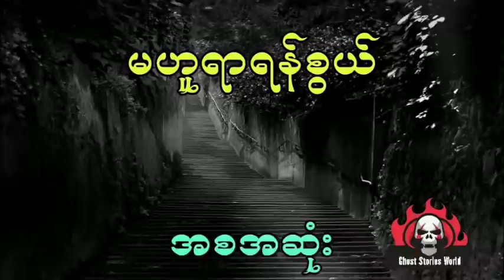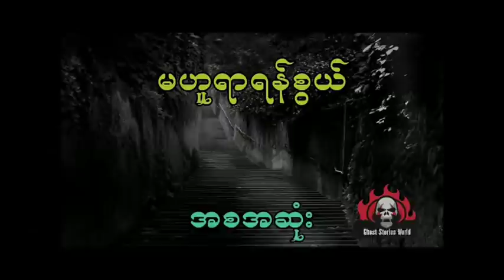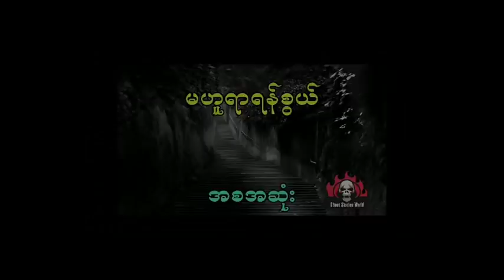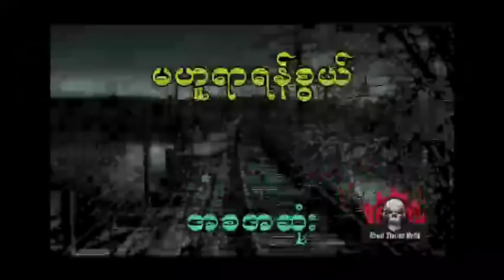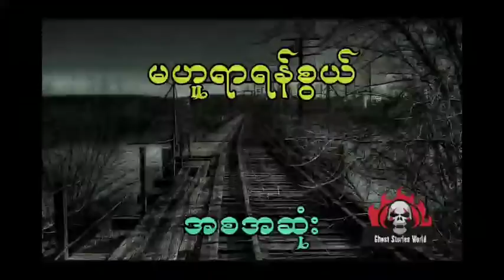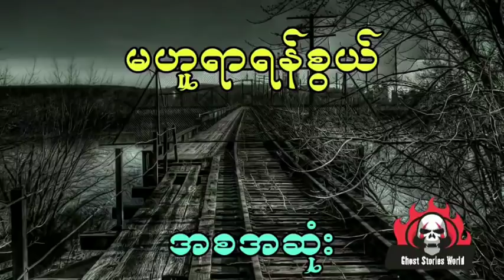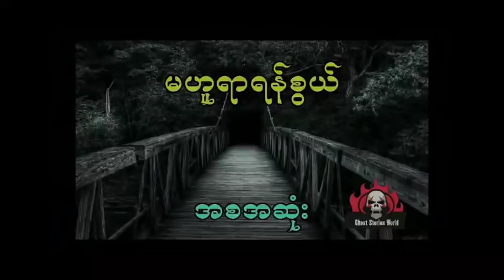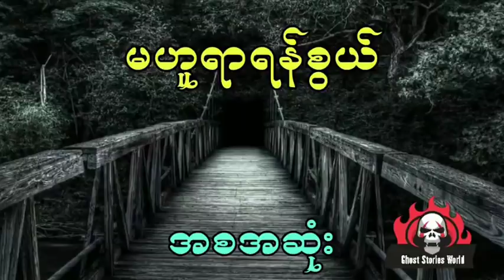နီမောင် နှင့် မှော်အတတ် တတ်တဲ့စုန်းမကြီး (အစအဆုံး)